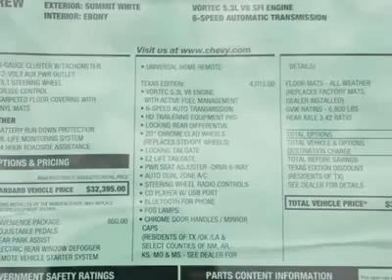2012 CHEVROLET SILVERADO 1500 Austin, TX CG122429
2012 CHEVROLET SILVERADO 1500 Austin, TX
Stock

Henna Chevrolet
8805 North IH-35

Looking for the right car? Today could be your lucky day. With 5 miles, this Summit White, 2012 Chevrolet Silverado 1500 equipped with automatic transmission could be yours. Request more information and set up a test drive right away.